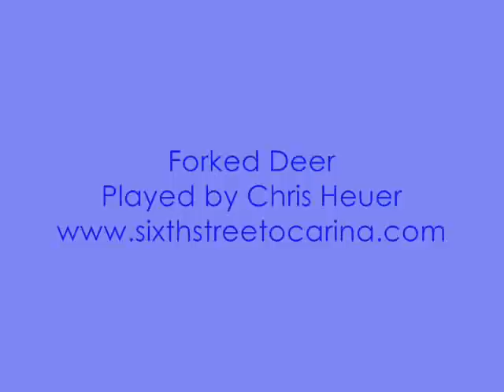Forked Deer played by Chris Heuer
Hi guys I'm very excited to share my first music video.It is me playing guitar and ocarina on a old-time fiddle tune called Forked Deer. The ocarina I am playing is a Key of D Baritone That I made a few years back. Chris